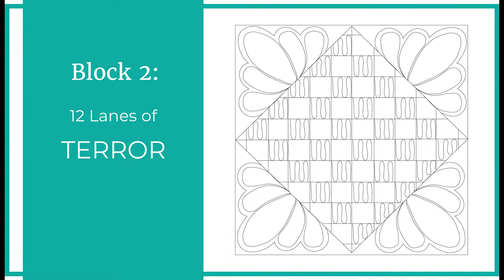FMQuiltalong - Block 2 - Filling a grid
The FMQuiltalong is a side project for me.
In this video we take you through each step of the second block, and show options for filling in the grid.

In the series of videos,  we will explore quilting rulers and how the home quilter might use them.
We will also create fills for some of the negative space.

 "FMQuiltalong", where you'll also find more short videos and a community of quilters who like you are keen to learn.